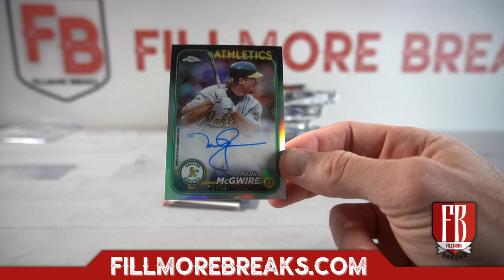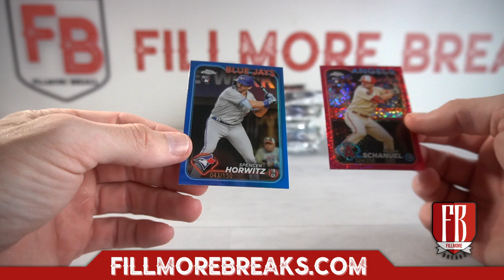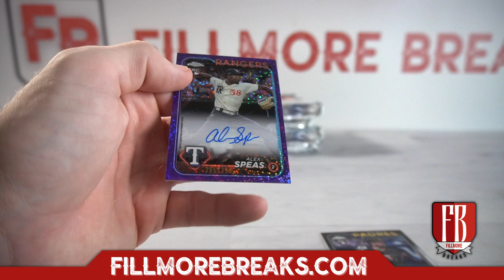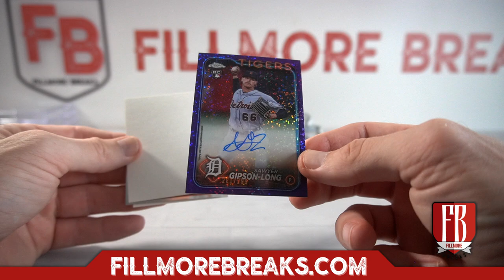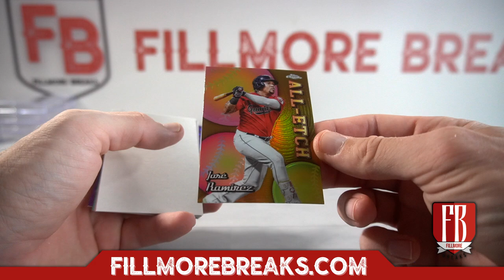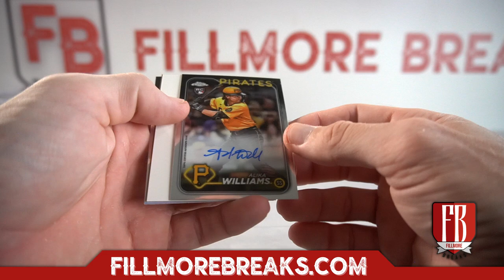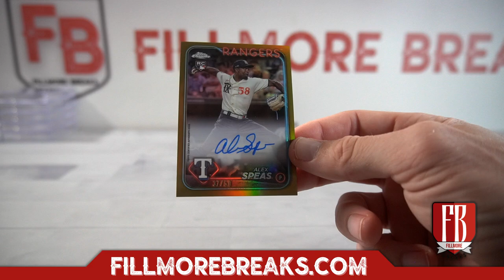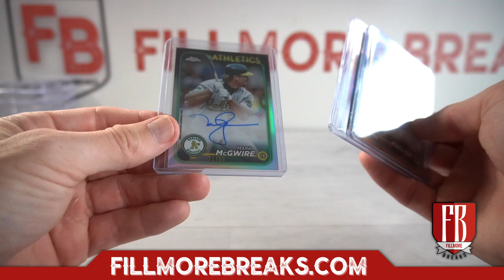2024 Topps Chrome Baseball Delight | 6 Box Case Break for grizzzlebees